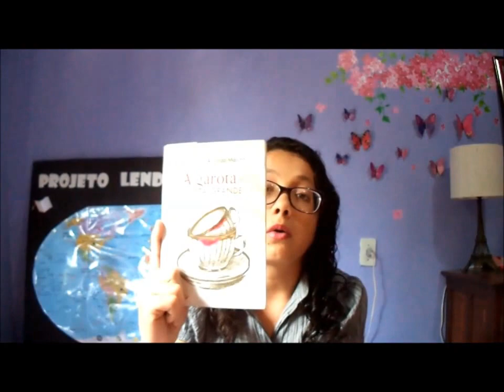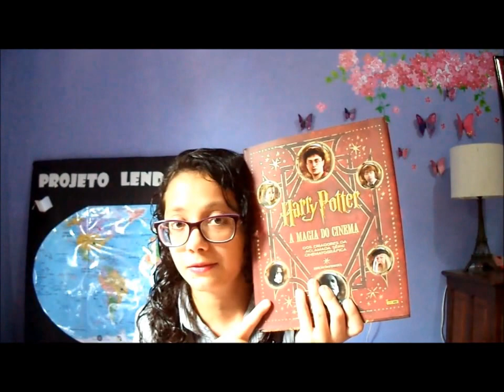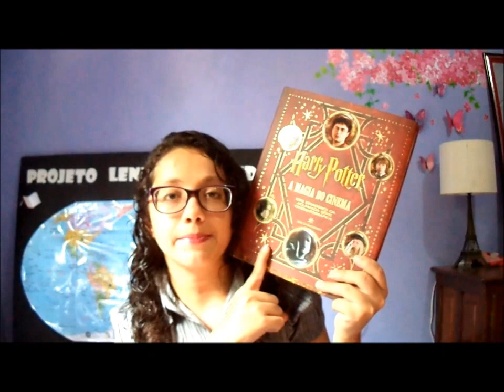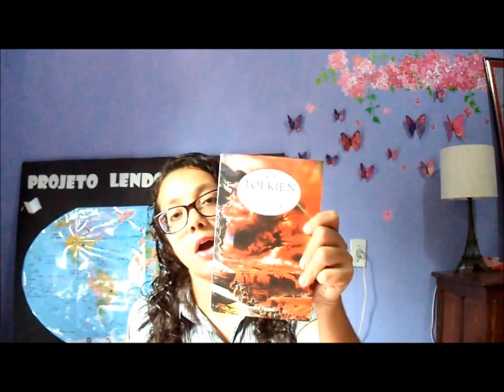Correio Coruja e Leituras de Maio + Próximas Leituras